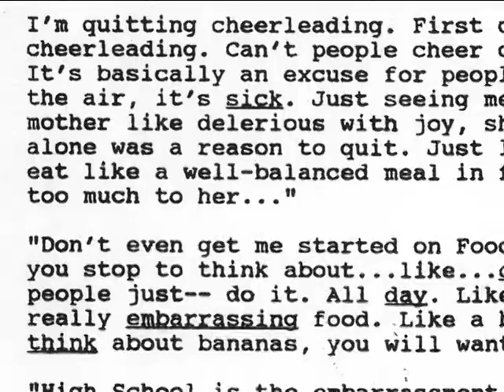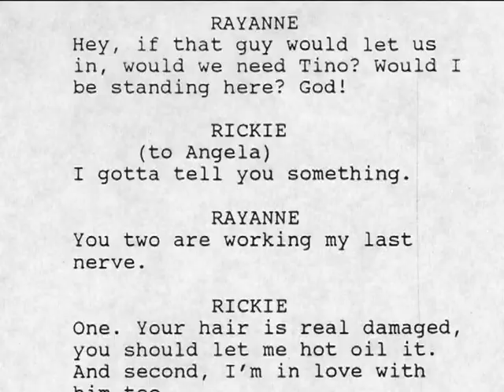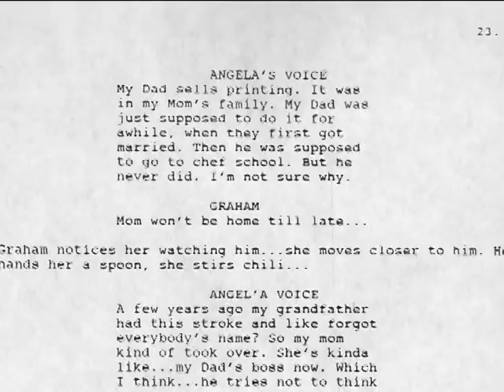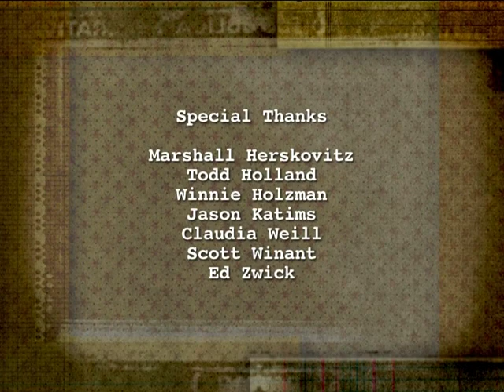📕 My So-Called Life | My So-Called Life Story (Documentary)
My So-Called Life (1994-95)
~ My So-Called Life Story.

My So-Called Life is a real gem from the 90s. This main featurette provides an overview of the show with contributions from the cast and production team.

Full list of the DVD Special Features:
A Conversation with Claire Danes and Winnie Holzman
A Conversation with Marshall Herskovitz and Winnie Holzman
The Characters: Angela / The Chase Family / The Friends
Interview with Claire Danes
The Music
Highlights: The 1995 Museum of Television & Radio Panel
Photo Gallery
All episodes have a new 5.1 surround audio option

Episode commentaries by cast and crew:
Pilot : Marshall Herskovitz (executive producer), Winnie Holzman (creator/writer) and Scott Winant (director)
Other People's Mothers : Bess Armstrong (Patty Chase) and Claudia Weill (director)
Life of Brian : Devon Gummersall (Brian Krakow), Todd Holland (director) and Jason Katims (writer)
Self-Esteem : Claire Danes (Angela Chase) and Winnie Holzman (creator/writer)
So-Called Angels : Wilson Cruz (Rickie Vasquez) and Winnie Holzman (creator/writer)
So-Called Angels : Scott Winant (director)
Weekend : Bess Armstrong (Patty Chase), Lisa Wilhoit (Danielle Chase) and Adam Dooley (writer)

My So-Called Life: The Complete Series ~ 6-DVD set (region 1).
Released by Shout! Factory.